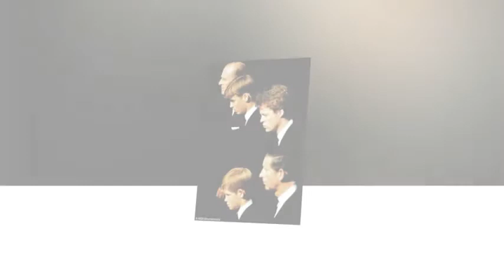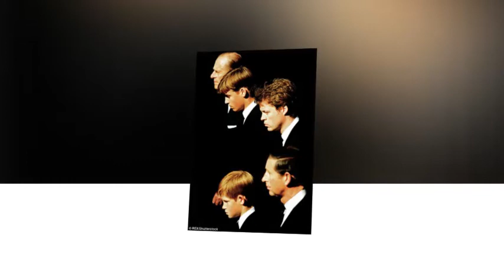Memories of their Mummy, a touching tribute to Diana in William and Harry's own words.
'She smothered us with love... I miss having a mother to give you the hugs that everybody needs': Memories of their Mummy, a touching tribute to Diana in William and Harry's own words.
Family, said Diana, Princess of Wales, ‘is the most important thing in the world.’ From the moment she confided in her childhood nanny that her only ambition was to fall in love and have lots of children, to her final days with William and Harry, it was the philosophy she lived by.
It left a legacy of extraordinary pictures that – even two decades after her death – still speak eloquently about her relationship with her sons.
As Harry said last month: ‘She was the best mum in the world. She smothered us with love, that’s for sure. I miss having that mother to… give you those hugs and that compassion that everybody needs.’
William added: ‘She was extremely good at showing her love, showing what we meant to her, what feelings meant and how important it was to feel. Even after 20 years, I still feel that love... that warmth which is a huge testament to her.’
This summer the two Princes have opened up to share their memories of their mother in a series of moving interviews in print and on television to mark the 20th anniversary of her death.
Their participation in ITV documentary Diana, Our Mother: Her Life And Legacy, broadcast last month, and tonight’s BBC special, Diana, 7 Days, has provided the most intimate portrait yet of Diana.
It is the first time the Princes have spoken in depth about her life and loss and, they say, it will be the last.
‘Part of the reason that Harry and I want to do this is because we feel we owe it to her,’ William tells the BBC. ‘I think an element of it is feeling like we let her down when we were younger. We couldn’t protect her.’
On the same programme, Harry adds: ‘It’s never going to be easy for the two of us to talk about our mother, but 20 years on seems like a good time to remind people of the difference that she made, not just to the Royal Family, but also to the world.’
What emerges is how hard they have tried to keep alive the Princess’s name and work, which they use as a paradigm for their own public service.
‘She had such warmth, she wanted to make people feel special,’ says William. ‘She realised she was in a unique position and could make people smile and feel better about themselves.
‘If I can be even a fraction of what she was, I will be proud and hopefully make her proud. Something so traumatic as the death of your mother when you are 15, it will either make or break you. And I wouldn’t let it break me. I wanted it to make me.’
But as Harry admits on the same programme: ‘When you are that young and something like that happens to you it is lodged in your heart and your head and stays there for a very long time.’
The best lesson the Princess taught her sons was, adds Harry, ‘be yourself in everything you do and give as much as you can’. Just as she did for them.